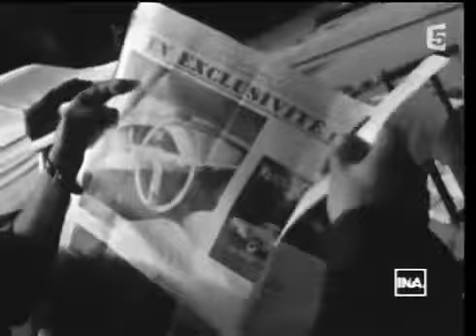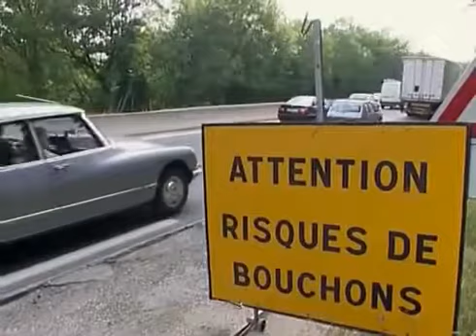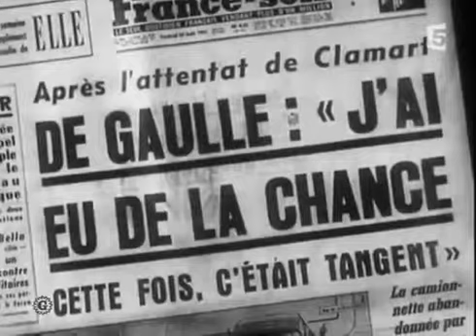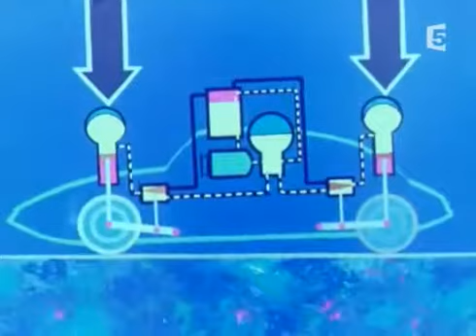la deesse de la route france 5